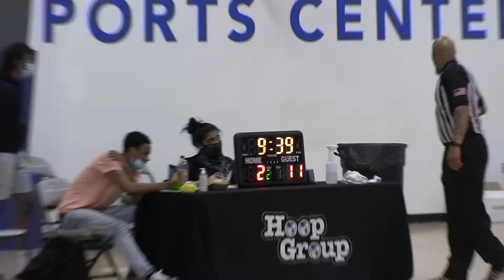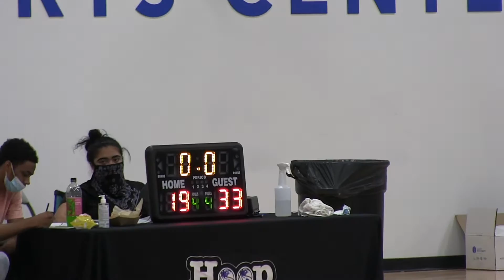Grade 8 Wiz Kids vs Slam City @ Marquee Hoops x Hoop Group Spring Circuit 04 18 2021